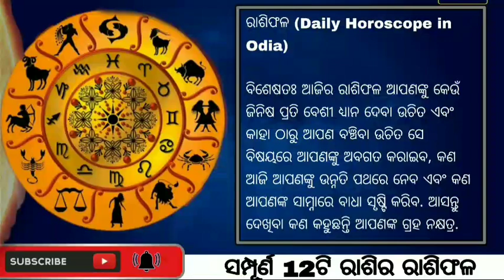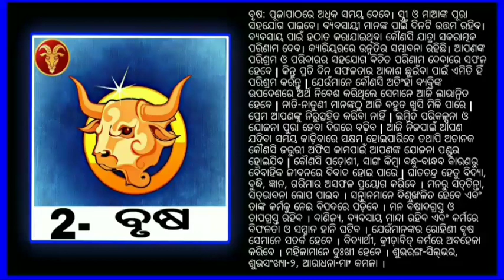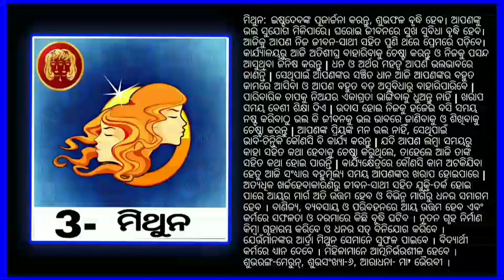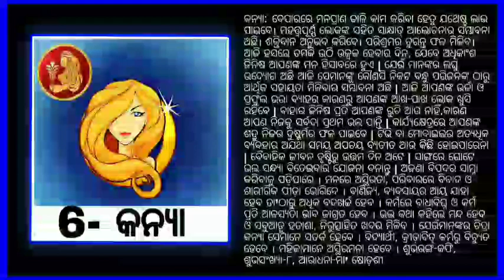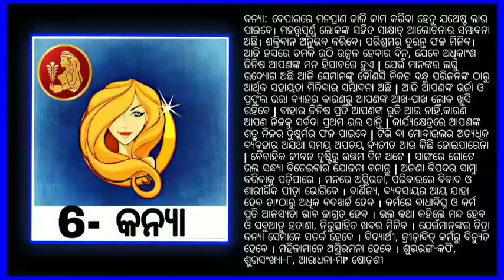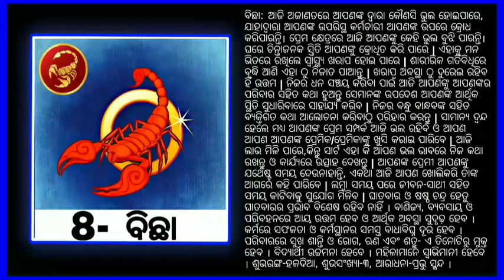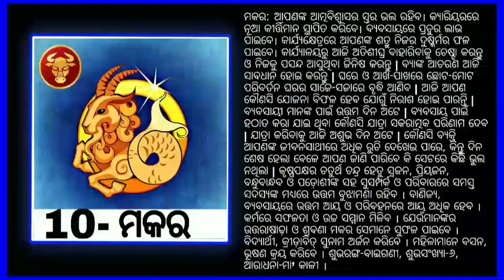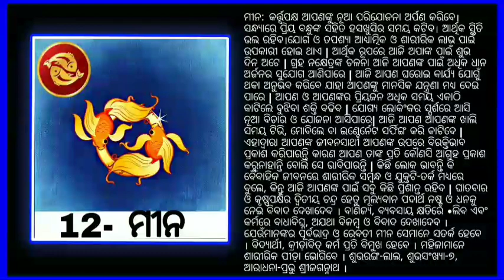Ajira Rasifala | 19 January 2022 | ଆଜିର ରାଶିଫଳ | Odia rashifal | Today odia Horoscope | Odia online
Ajira rasifala
odia rasifala
ଆଜିର ରାଶିଫଳ
today horoscope
bhagya bhabisya,
rasifala today,
ajira rasifala,
rasifala today
Dekho shikho
Odia online
Odisha smile
odia story,
odia gapa,
kahani in odia,
Odia
Ajira rasifala, odia rasifala, ଆଜିର ରାଶିଫଳ,